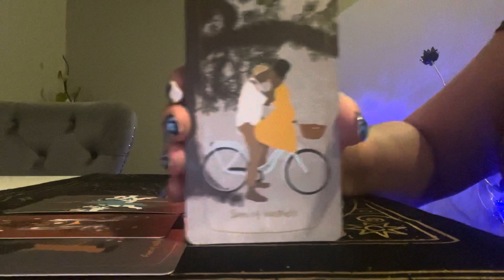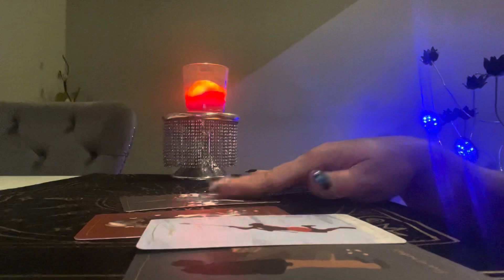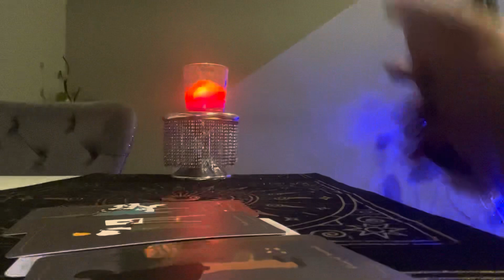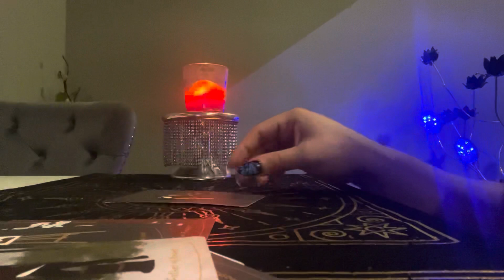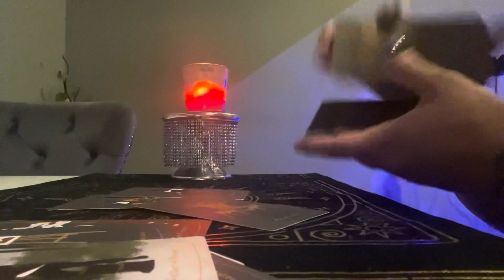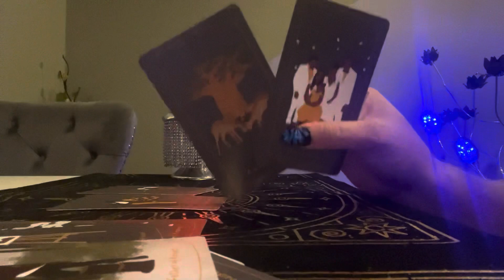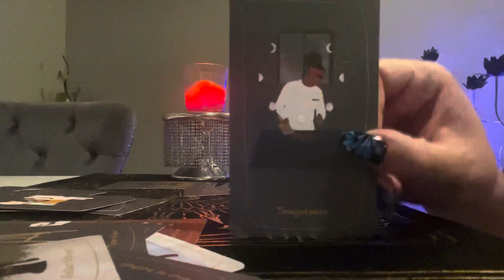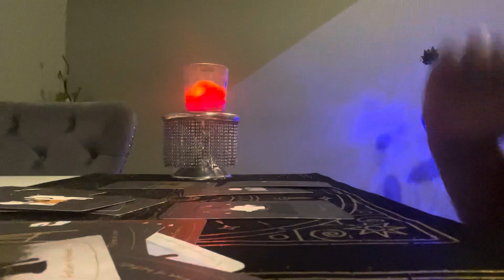♉️ | 🔥💣🔥TAURUS - OH THEY’RE GETTING THEIR OWN TAROT READING ON YOU!!